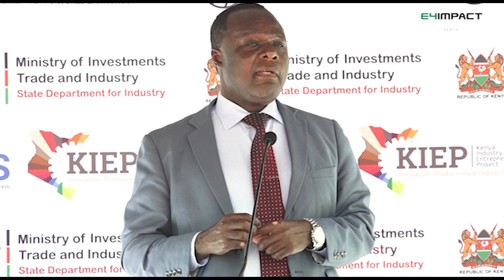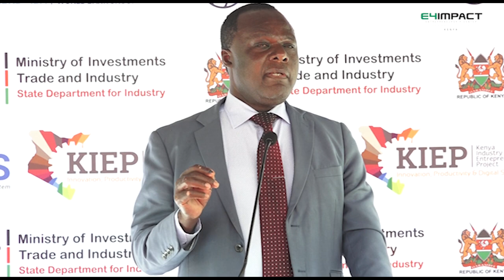PS FOR STATE DEPARTMENT OF INDUSTRY Dr. JUMA MUKHWANA SPEECH DURING KIEP- SKIES LAUNCH AT E4IMPACT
THE KIEP_SKIES PROGRAM OFFICIALLY KICKS OFF WITH ALL EYES SET ON TRANSFORMATION

On 22nd August 2023, Hon., Dr. Juma Mukhwana, PS., State Department for Industry officially launched KIEP-SKIES; a crucial component of The Kenya Industry & Entrepreneurship Project that aims to strengthen the innovationecosystem by building the capacity of incubators, accelerators, and technology boot camp providers; with a sustainability lens.

Speaking at the SKIESLaunch, Dr Juma Mukhwana stated that technology has been known to start small but totally transform the way of doing things and that's the kind of transformation the SKIESProgram hopes to achieve. The PS also emphasized on mentorship and took time to highlight the government's effort in supporting technology and digitization for transformation through various initiatives.